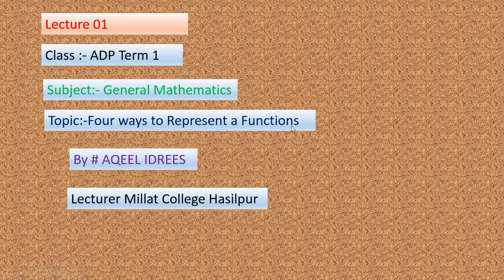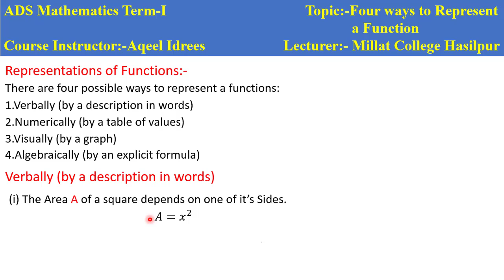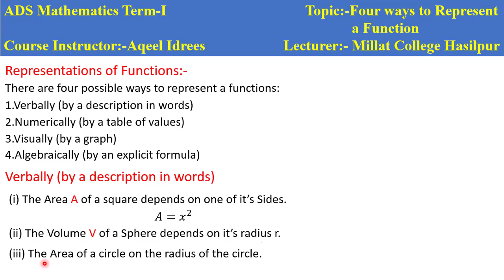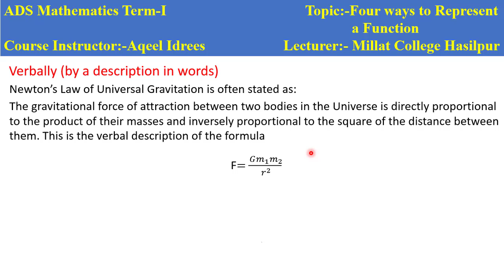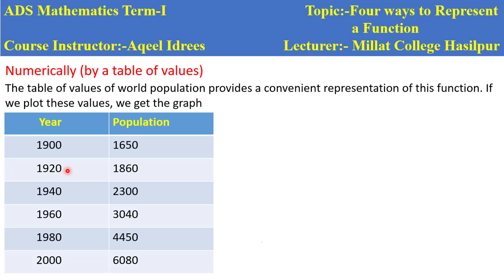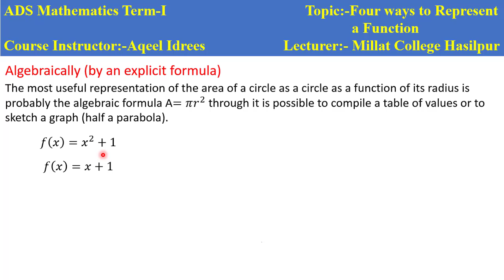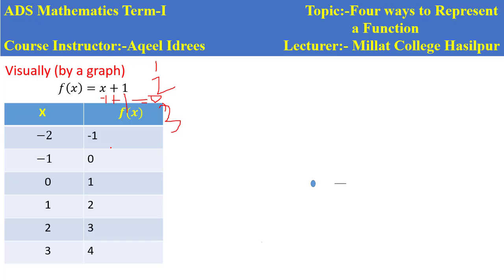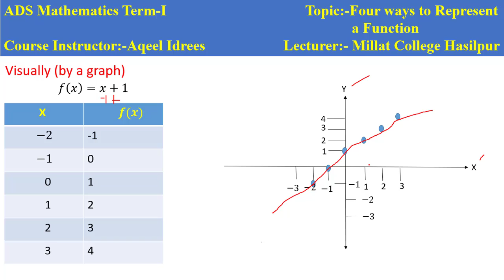ADS Math Lecture#14